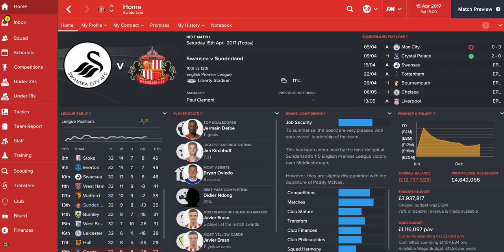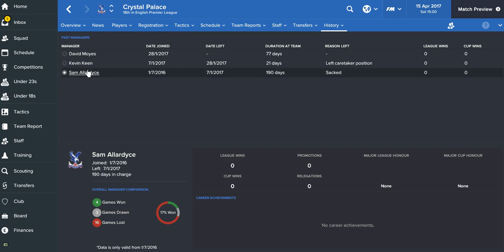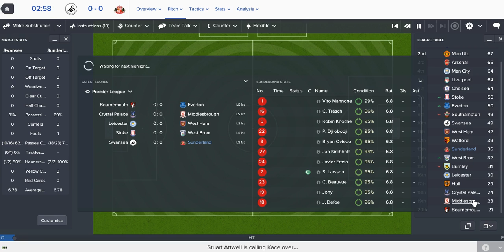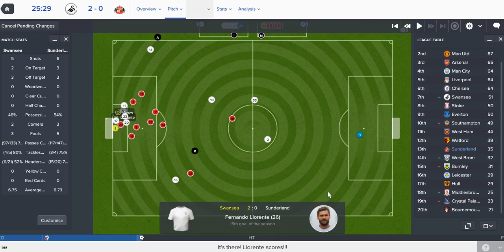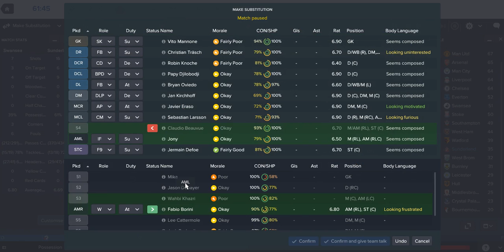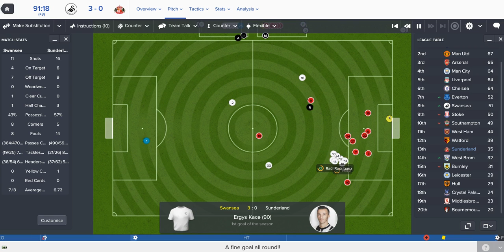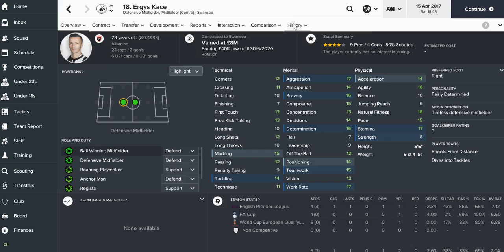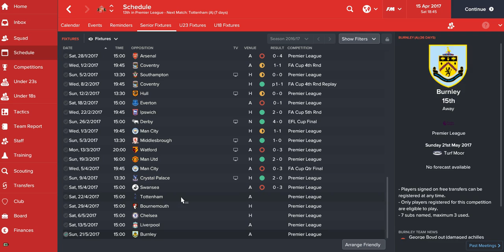Football Manager 2017 Sunderland AFC Part 6 Eyes On Survival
Sunderland AFC